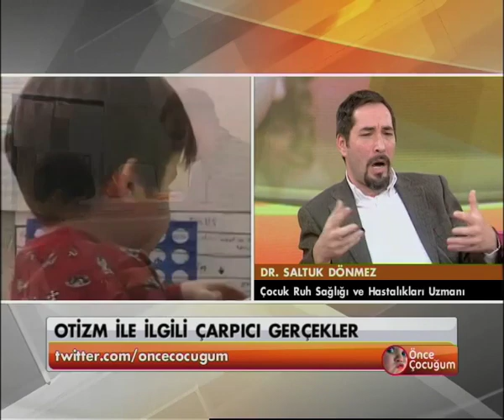Otizm Nedir? - Önce Çocuğum 13 Ekim 2013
Erkek çocukların kız çocuklarına göre otizm olması neden daha yüksektir?
Bilinçli eğitim otizmli çocuğun hayatında neleri değiştirir?
Otistik çocuğun hayatında ailenin rolü?
Dr.Saltuk Dönmez, Prof.Dr. Bünyamin Birkan ve otistik çocuğu olan Yücel Kaymaz'ın da katılımı ile anlatılıyor...